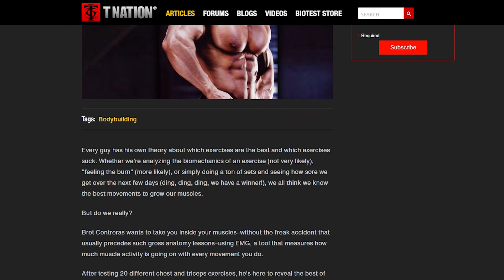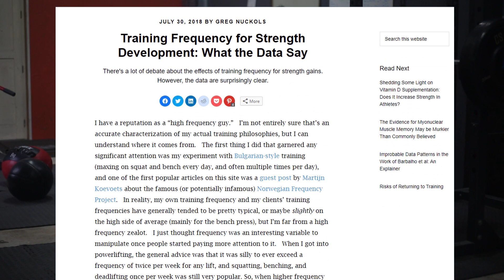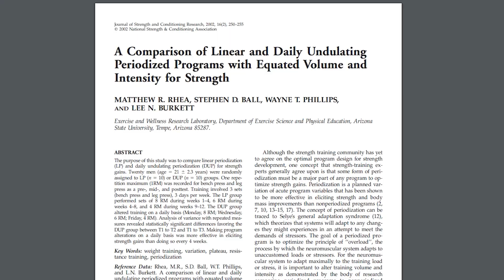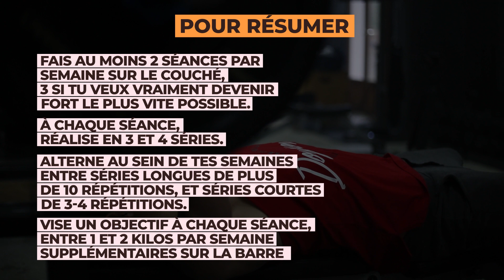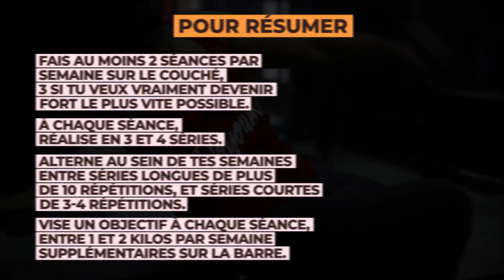DÉVELOPPÉ COUCHÉ : DOUBLE TES BARRES ET TES PECTORAUX !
Ici je te montre toutes les stratégies d'entraînement pour doubler tes barres au développé couché ainsi que tes pectoraux.